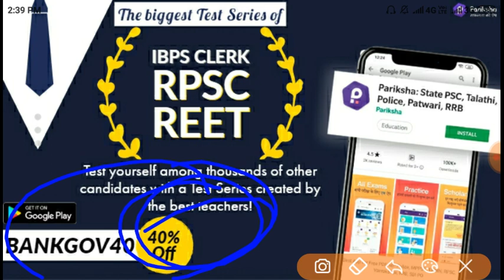LIC ASSISTANT PRELIMS RESULT ? MAINS EXAM DATE